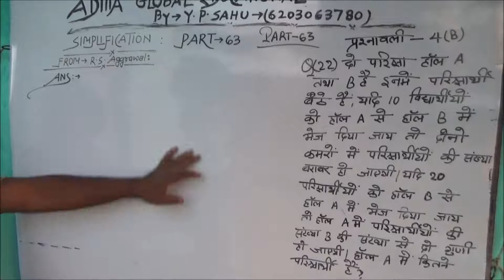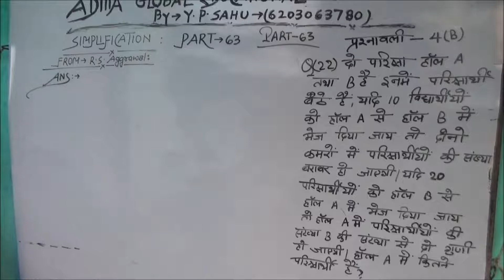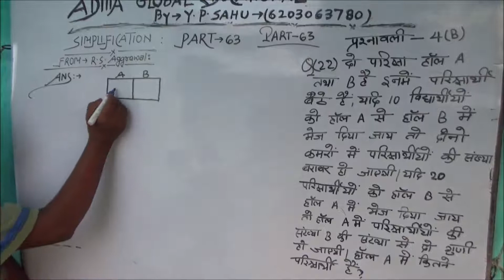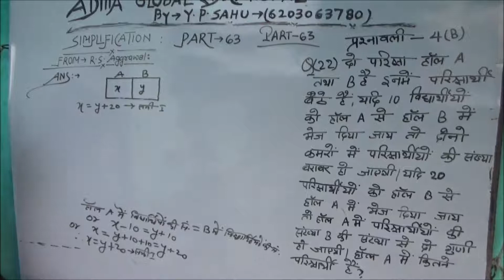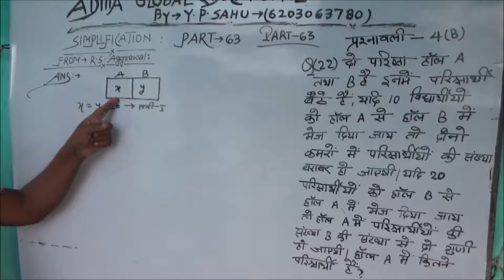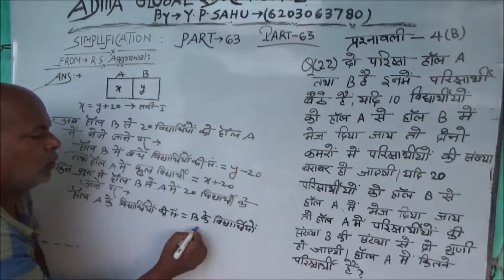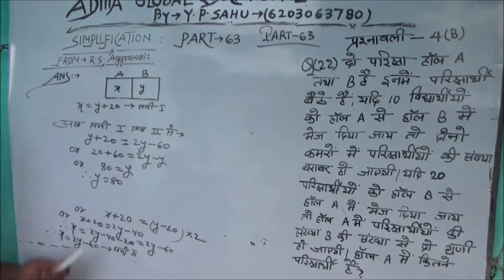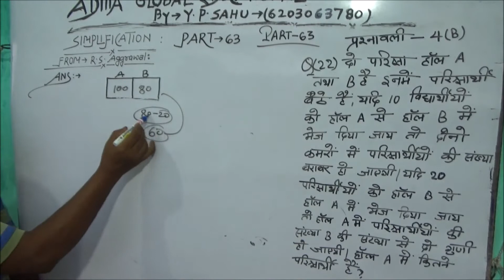Simplification Part 63 from R S Aggarwal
Railways SSC Banking CTET  and for all  General Competitions